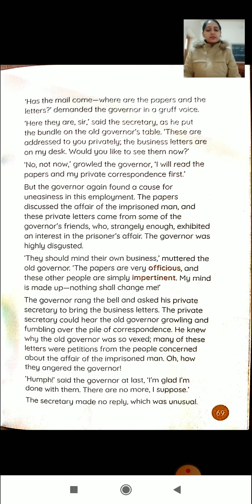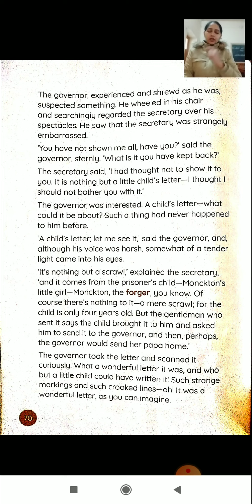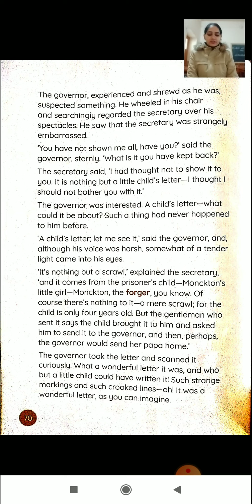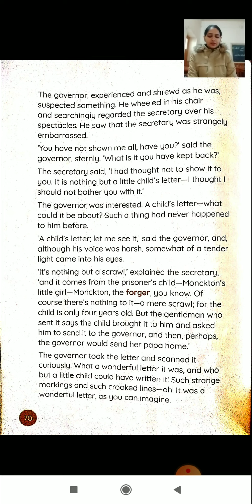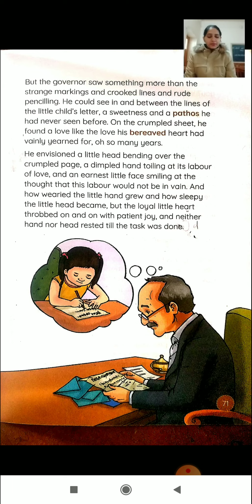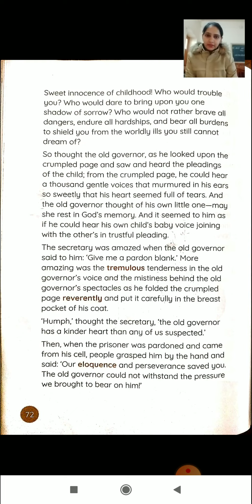English:Vll:The Child's Letter Part ll